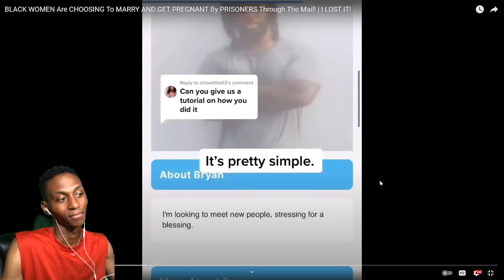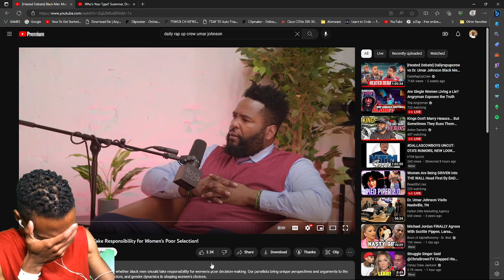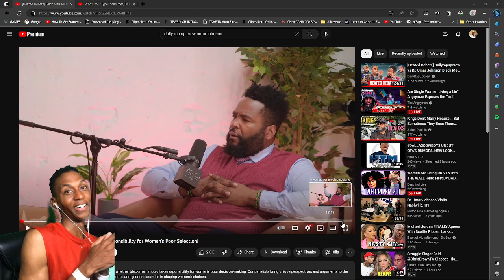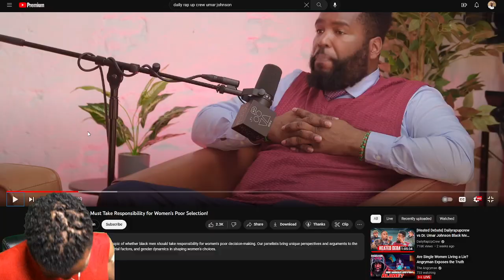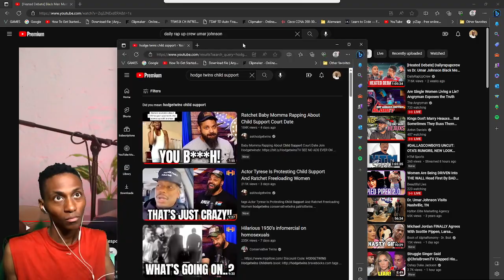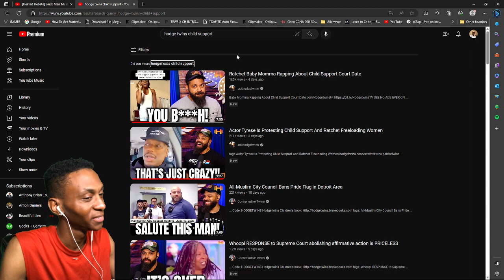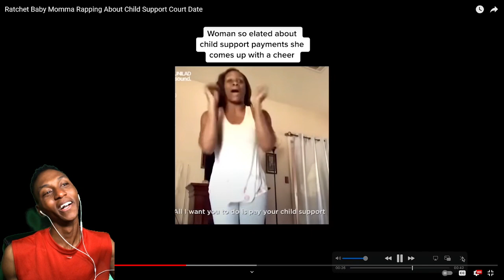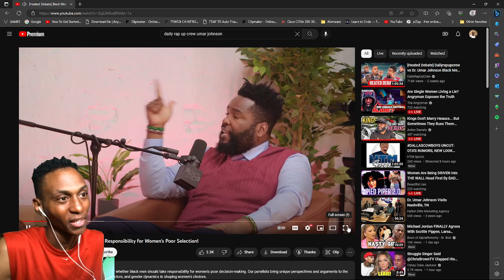DONT WATCH THIS IF EASILY TRIGGED NOT EDUCATIONAL [21+REAL TALK] UMAR JOHNSON ( DAILY RAP CREW )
This is an informal discussion with a friend of mine about what Umar Johnson said about black women and the hypocrisy